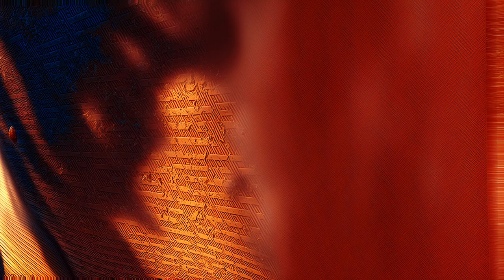Copyright Free Video Background (No Sound) - Aesthetic Abstract Live Wallpaper Screensaver Loop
The chocolate video "Copyright Free Video Background (No Sound) - AeSthetic Abstract Live Wallpaper Screensaver Loop" is a beautiful and mesmerizing abstract live wallpaper that can be used as a screen saver or background.

The video is accompanied by a soothing and calming visuals that complements the abstract design perfectly. Overall, this video is a must-watch for anyone looking for a beautiful and unique background for their device.

The video "Copyright Free Video Background (No Sound) - AeSthetic Abstract Live Wallpaper Screensaver Loop" is a visually stunning abstract live wallpaper that features a minimalist design with a minimalist soundtrack. The looping screensaver displays abstract patterns and colors that create a mesmerizing visual effect.

The visuals are composed of a series of abstract patterns that gradually change over time, creating a sense of movement and fluidity. Overall, this video is a beautiful example of minimalist design and a perfect addition to any minimalist or abstract-themed home screen.

The YouTube video "Copyright Free Video Background (No Sound) - Aethetic Abstract Live Wallpaper Screen Saver Loop" is a beautiful and mesmerizing abstract live wallpaper screen saver that features a beautiful abstract pattern with no sound. The pattern is created using a combination of colors and shapes that blend together to create a mesmerizing visual effect.

The screen saver is perfect for those who want a peaceful and calming background for their device. The abstract pattern is so beautiful that it can be used as a wallpaper on any device, including smartphones, tablets, and computers.

The video is available in different resolutions, and the screen saver can be set to loop continuously or set to run for a specific duration. Overall, this is a great option for those who want a simple yet beautiful background for their device.